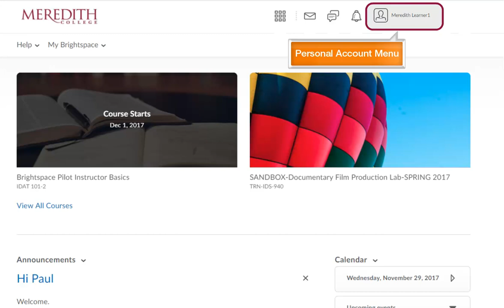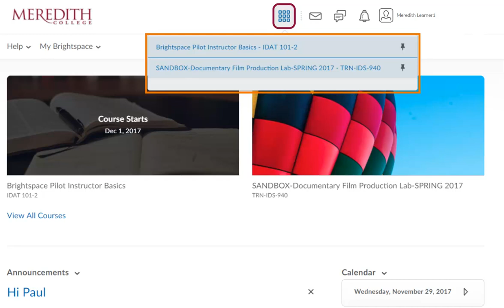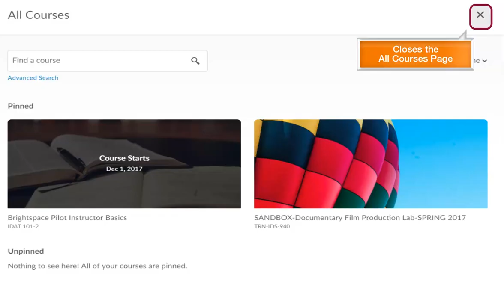Brightspace Navigation for Meredith College Students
A basic primer on navigating in Brightspace.